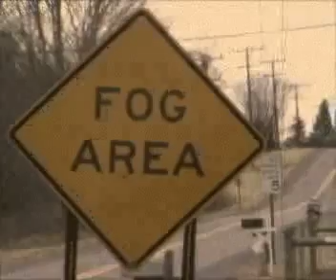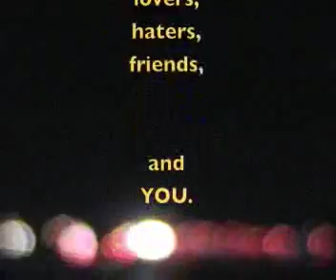Spring Tour 2009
Franki Lee on tour with Clawthroat, Spring 2009.  From MN to NYC (and back again).